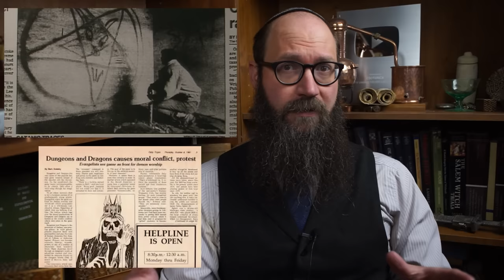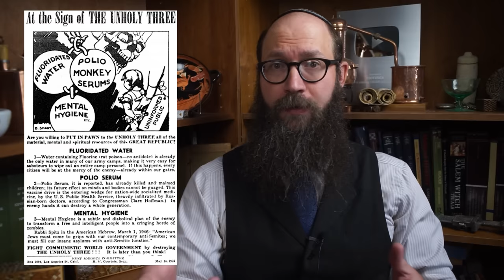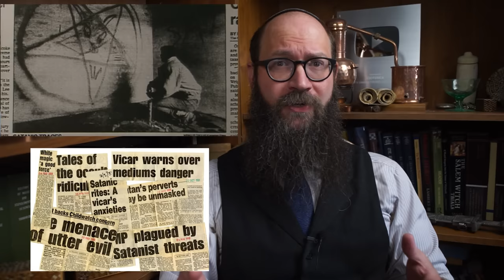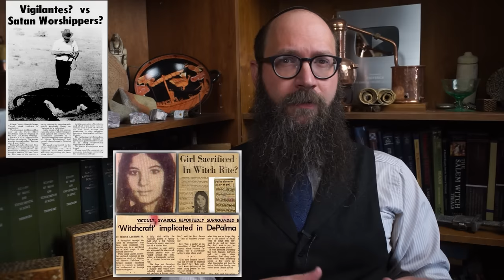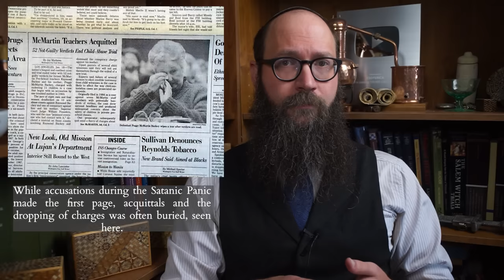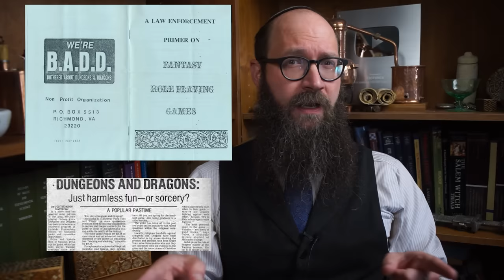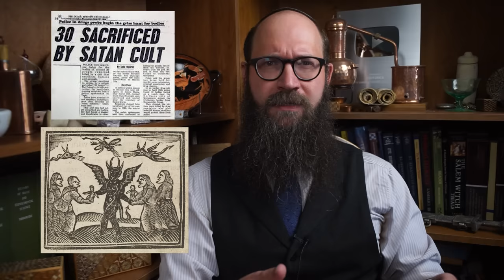The Satanic Panic - Historical, Mythological & Social Origins - How it Nearly Destroyed MY Life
Starting in the early 1980’s the Satanic Panic ignited in the United States before spreading through the world.  Here law enforcement, psychiatrists, social workers and occult ‘experts’ uncovered a vast satanic conspiracy which predated upon children at daycares, infiltrated heavy metal music, lured in teenagers through Dungeons and Dragons all organized by a grand network of satanic covens.  These claims resulted in constant bullying for social non-conformists, hundreds of arrests, prosecutions, compromised guilty verdicts along with accusations which ruined lives and livelihoods for many more.  The Satanic Panic is even more shocking when considering that no evidence has come to light in over 40 years to substantiate these claims.  Feeding on centuries of demonological lore set into the social and economic degradation of the last quarter of the 20th century, the Satanic Panic continues to have a decisive social impact.  Join me as I dive deep into the origins and development of the Satanic Panic and how it nearly destroyed my life.

or the Super Thanks  - Your support is profoundly appreciated!

Recommended Readings:

Victor - Satanic Panic: The Creation of a Contemporary Legend - 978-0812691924